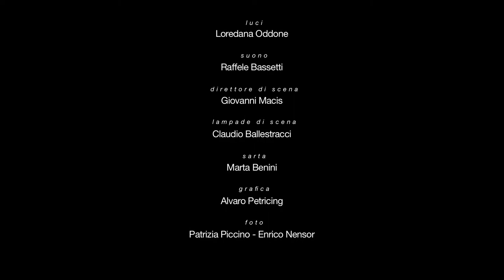Delirio a due /// Le belle bandiere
Delirio a due @ teatro delle ali
video: aiman barikhan

Le Belle Bandiere - Delirio a due
di Eugène Ionesco
Traduzione di Gian Renzo Morteo, regia e interpretazione, scene e costumi: Elena Bucci e Marco Sgrosso - drammaturgia del suono: Elena Bucci e Raffaele Bassetti - luci: Loredana Oddone - suono: Raffaele Bassetti - dir. di scena Giovanni Macis - lampade di scena: Claudio Ballestracci - sarta: Marta Benini - grafica: Alvaro Petricig - foto: Patrizia Piccino / Enrico Nensor.
Una produzione: Le belle bandiere, TPE Fondazione Teatro Piemonte
In collaborazione con Regione Emilia Romagna e Provincia di Ravenna - con il sostegno del Comune di Russi